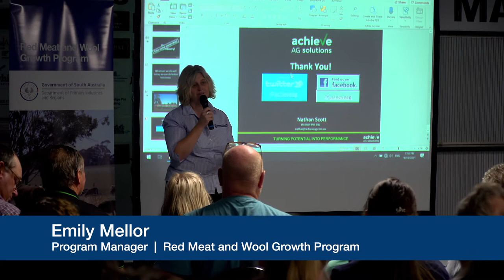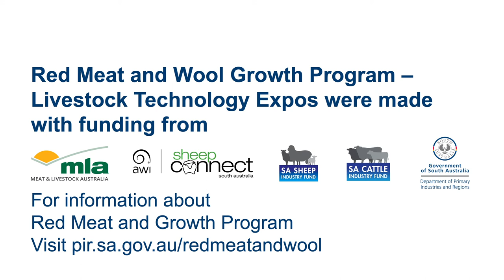Karoonda livestock technology expo 9 – Final words: Emily Mellor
Emily Mellor summarises the day's discussions at the Karoonda livestock technology expo, 9 March 2021.